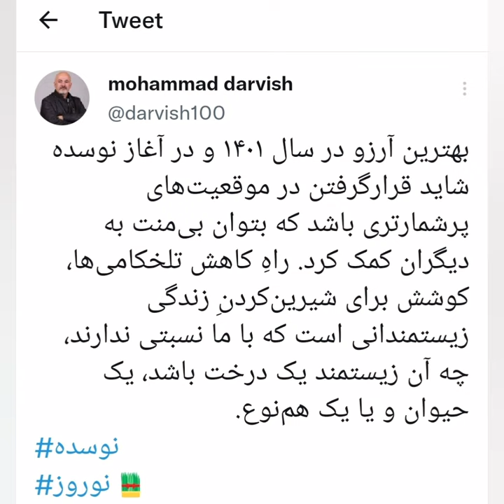نخستین نوروز در نوسده گوارای وجود!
💚نخستین نوروز در نخستین سال از نوسده!💚

1️⃣ ما آدم‌های خوش‌شانسی هستیم! چرا که هم تغییر هزاره را دیدیم از دوم به سوم و هم تغییر سده از بیستم به بیست و یکم و از چهاردهم به پانزدهم ...

2️⃣ احتمالاً همه شما که اینک مجالِ خواندن و تماشای این نوروزنامه چهل‌ثانیه‌ای را یافته‌اید، در شمار آدم‌های خوشبختی قرار دارید که دو قرن میلادی، دو قرن قمری، دو قرن شمسی و دو هزاره میلادی را درک کرده‌اند!

3️⃣ به شکرانه این بخت بلند، کوششم آن است که نشان دهم لایق این بخت‌یاری بوده و بیشتر بکوشم تا پرچم یاریگری را مقدم بر خودیاری و دگریاری را مقدم بر آشنایاری در اهتزاز نگه دارم ...

4️⃣ یادمان باشد: طعم واقعی، استثنایی، بی‌رقیب و ناهمتای خوشبختی فقط زمانی ماندگار و پیش‌برنده بوده و به تولید رضایت واقعی می‌انجامد که وقتی به پشت سر نگاه می‌کنیم، کوچه‌های بیشتری را در شهر چراغانی ببینیم که در عیارِ روشنایی‌شان، سهم داشته‌ایم.

5️⃣ نخستین نوروزِ نوسده، گوارای وجود ...

🔷️ 🎼 نوروز تو راهه از نجوا خبازیان